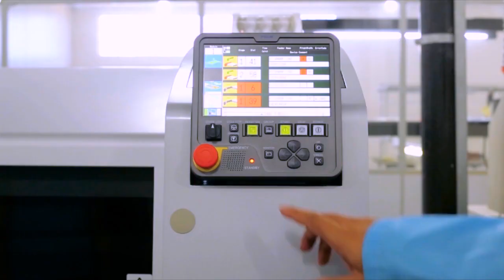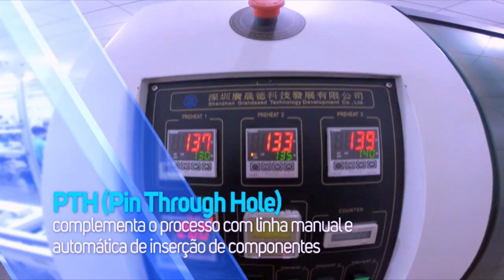Video Institucional Servtronix